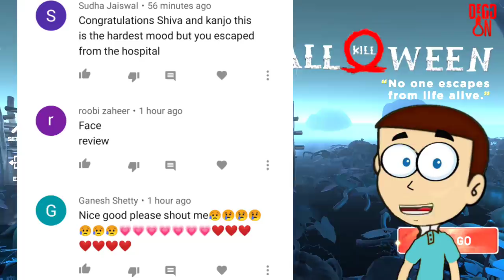Michael Myers : Horror Game | Shiva and Kanzo Gameplay